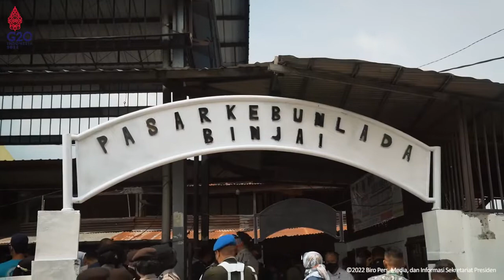Bapak Presiden memberi bantuan tunai ke para pedagang.Binjai,SUMUT.